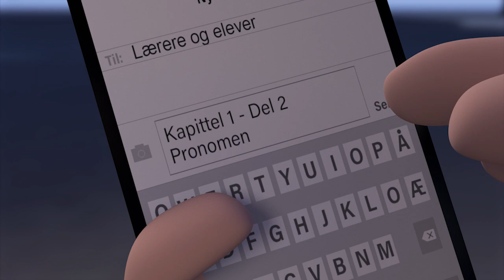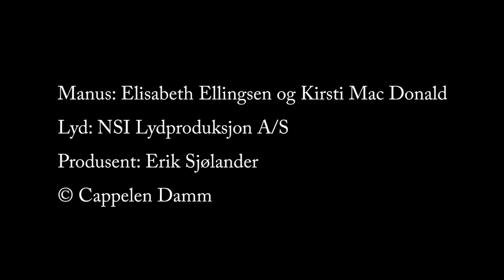På vei grammatikkfilm: Pronomen (kapittel 1, del 2)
Én av 17 grammatikkfilmer til læreverket På vei. Øvrige filmer finnes i På vei Digital elevnettsted. På vei er et læreverk for innvandrere som skal lære norsk på nivå A1–A2. Lyd: NSI Lydproduksjon A/S. (Morten Røhrt, Espen Bråten Kristoffersen, Liv Natalie Nymo, Dag Håvard Engebråten).